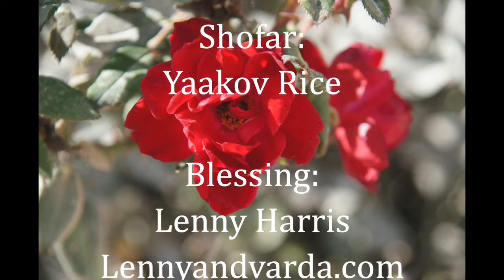"Rulings"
“The Law is done away with!” Those words have been the slogan of a religious system for centuries. What would a society look like if law was done away with? Turn on the evening news and you will find out. Let’s look at this Torah portion, not as rules and regulations, but rather instructions for living daily life.